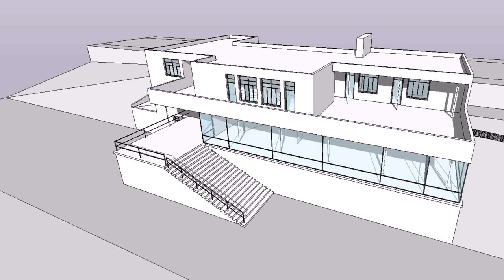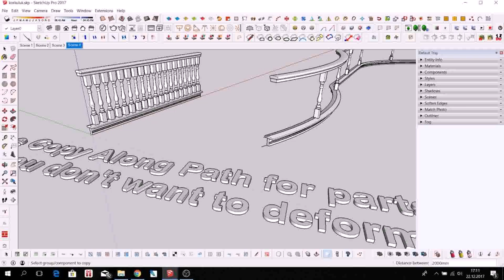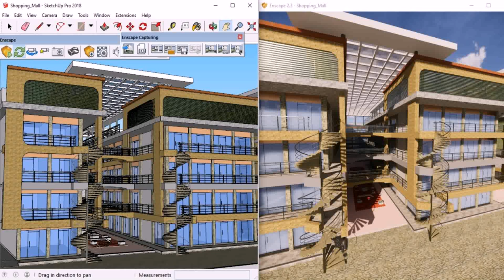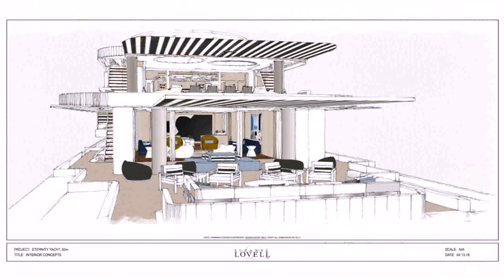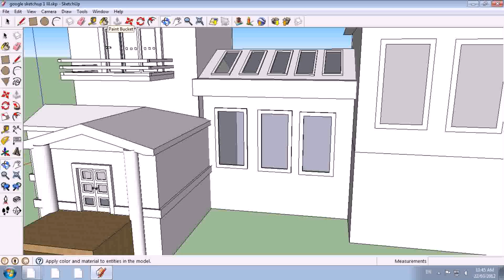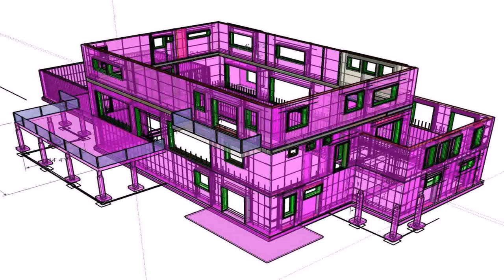Balcony Design Sketchup